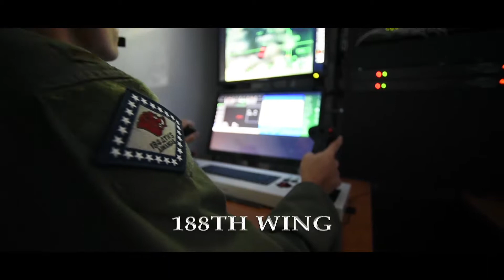Arkansas National Guard Year in Review 2018